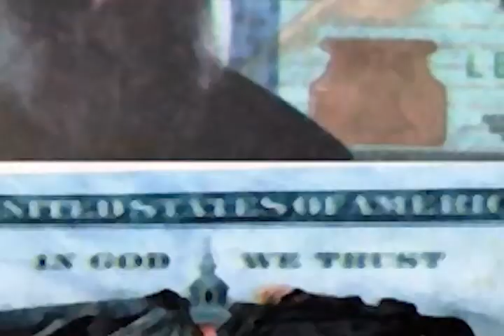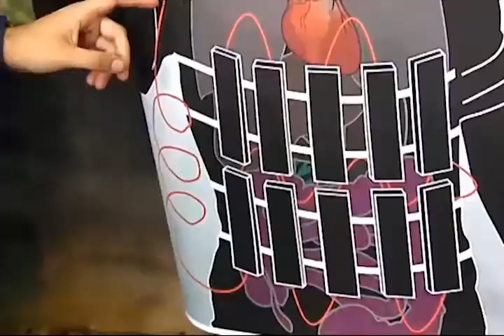Lumpen Club - Ullah y la crISIS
Adelanto de "10 años de crisis". Homenaje a la década pordiosera en la que iniciamos y dimos forma a nuestra banda para darle un sentido a salir sin pasta. Si no te gusta, ya sabes, se como Alkayed y Hazlo Tu Mismo.

Ni en el locutorio ni en el Doner Kebab
Se rieron de ni en el puto Mc Donalds
Le envié el currículum a un lejano imán
Para una de esas subcontratas de la OTAN
Ahora curro en negro pero para Alá
Estoy cotizando para el más allá

Y a pesar de la crisis, tengo trabajo en el ISIS...

Me ha subcontratado una agencia extranjera
Pa fingir atentados de falsa bandera
En mi último trabajo algo salió mal
Pasé de inmolarme, acababa de cobrar
Yo tengo un cinturón de explosivos
Si no me disparas seremos amigos
Alkayed Ullah no pudo explotar
El Estado Islámico no le va a pagar